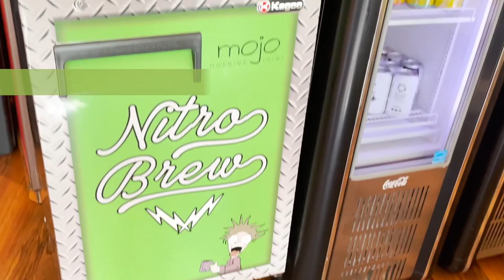MOJO | The Morning Joint at Grayhawk Golf Club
The Coffee Shop, Breakfast and Lunch Joint at Grayhawk! Located in the clubhouse at Grayhawk Golf Club, The Morning Joint (Mojo) offers comfortable indoor and outdoor space to fuel up with a coffee drink and breakfast or relax and socialize with family and friends.